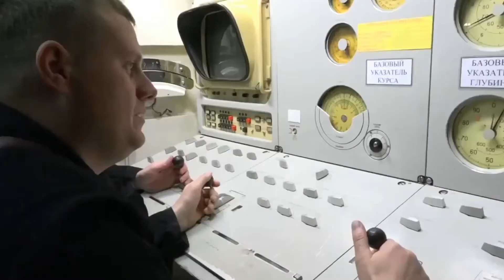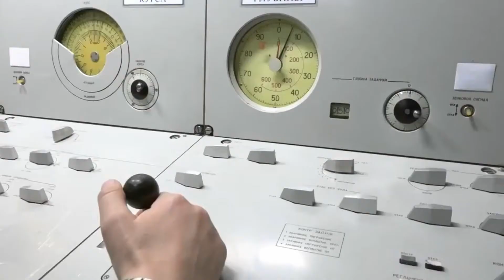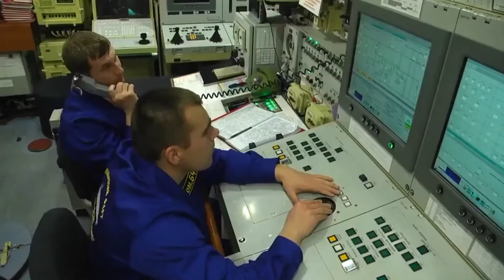С ДНЁМ МОРЯКА - ПОДВОДНИКА !